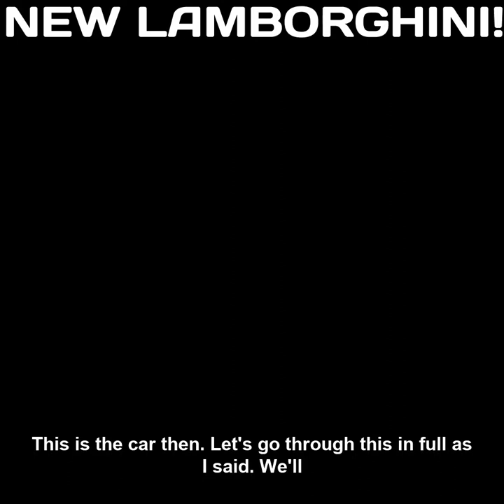Cristiano Ronaldo New Lamborghini with great and amazing color💚❤️💯💵❤️supercars